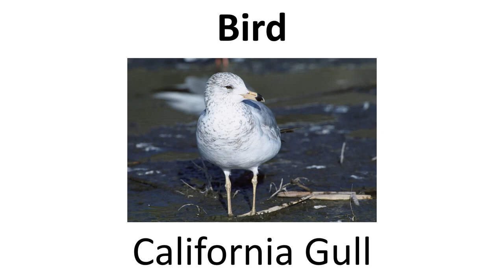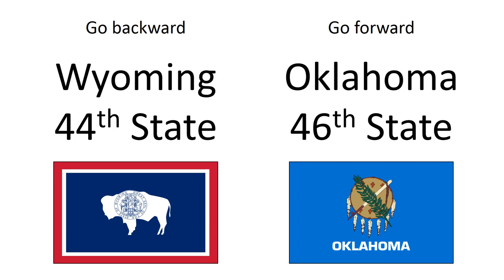State Symbols Series - Utah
Previous State - Wyoming
Next State - Oklahoma

Symbols not shown:

Grass - Indian Rice Grass
Motto - "Industry"
Song - "Utah, This Is The Place"
Hymn - "Utah We Love Thee"
Star - Dubhe
Firearm - Browning M1911